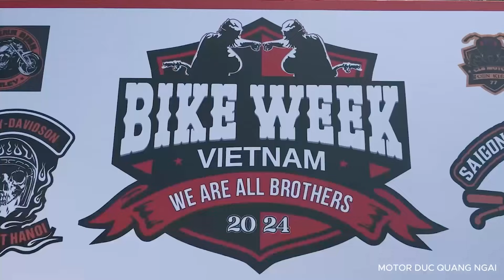VIỆT NAM BIKE WEEK 2024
Sự kiện Bike Week Việt Nam được tổ chức tại Cam Ranh một điểm đến du lịch nổi tiếng với bãi biển tuyệt đẹp.
Bạn sẽ nhìn thấy hàng trăm, thậm chí hàng nghìn biker từ khắp nơi đổ về Cam Ranh để tham gia diễu hành trên những chiếc xe moto độc đáo, từ Harley Davidson, Triumph đến các dòng xe moto thể thao và cruiser khác.
Bike Week Việt Nam 2024 tại Cam Ranh sẽ mang lại những trải nghiệm đáng nhớ và tuyệt vời cho mọi người tham gia!